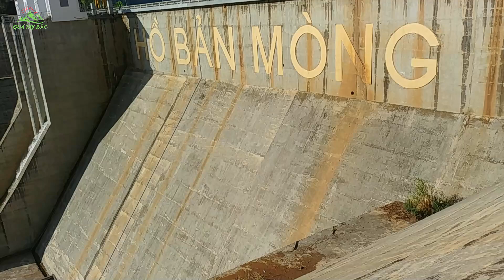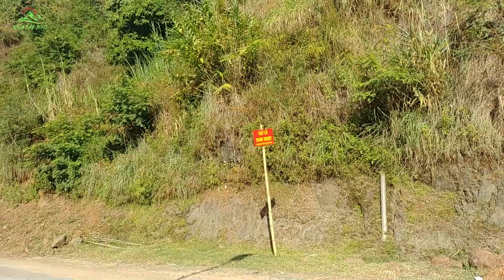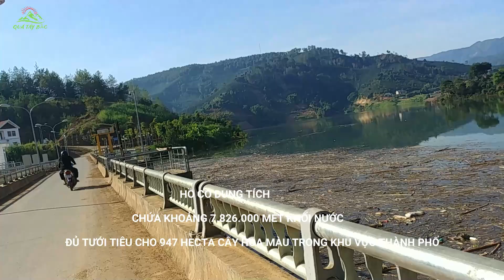ĐẬP HỒ BẢN MÒNG CẢNH ĐẸP TÂY BẮC XẢ LŨ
Mời các bạn cùng QUÁ TÂY BẮC tham quan ĐẬP HỒ BẢN MÒNG CẢNH ĐẸP TÂY BẮC XẢ LŨ.Tưới tiêu cho khu vực TP sơn la nhé!.
Xin cảm ơn tất cả các bạn đã dành tình cảm cho QUÁ TÂY BẮC "" Mong các bạn sẽ like video chia sẻ và đăng ký kênh cho QUÁ TÂY BẮC "". Chúc các bạn sẽ có  một ngày thật có nhiều niềm vui và được thưởng thức nhiều thứ độc và lạ mắt!
Kênh chia sẻ những hình ảnh, video về sinh hoạt, phong tục tập quán, các món ăn độc, lạ nơi mà Dân tộc Thái Tây Bắc,  Sơn La mình đang sinh sống.

© Bản quyền thuộc về QUÁ TÂY BẮC .
© Copyright by QUÁ TÂY BẮC  -Production ☞ Do not Reup
+Nhạc in trô mở đầu:Hành Trình Hoang Dã.

Dân Ca 3 miền :Bắc Trung Nam:
Giấy phép

TOP 45 LISTSONG NCS-NHẠC NCS KHÔNG BẢN QUYỀN
Giấy phép